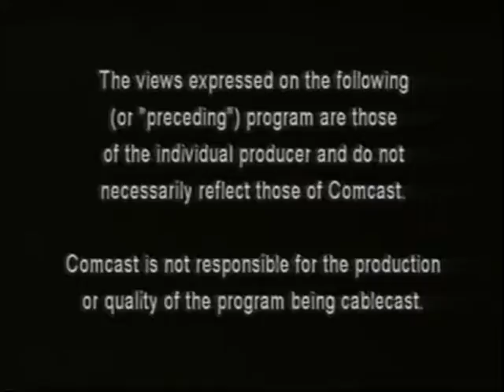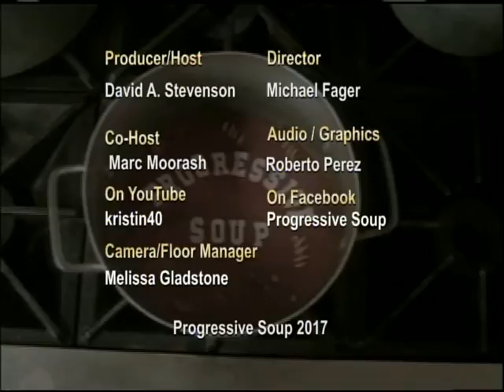Progressive Soup. 2017-1-13. Water Protectors and the Dakota Access Pipeline. Part 2.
Debra Cohen and Diane Hasz continue the conversation about their two separate trips from Connecticut to the Dakota Access Pipeline site to support local Native American water protectors - including their discussions with people on the way to North Dakota, meeting friends from Connecticut there and making new friends.
Will morality, decency, respect for Native American culture and the realization that any man-made structure, including a pipeline carrying tar sands (the filthiest form of petroleum) to refineries on the Gulf Coast where it will be shipped overseas will ultimately fail - just as British Petroleum's off-shore drilling platform failed . . . win out over corporate greed ?
p.s. If you bank with Wells Fargo bank - an investor in DAPL - let them know that if they do not divest their ties to DAPL, you will move your banking to a local bank or credit union . . . then follow through with your challenge. The same goes for Citibank, Bank of America, etc.